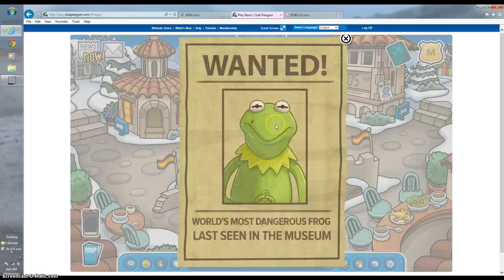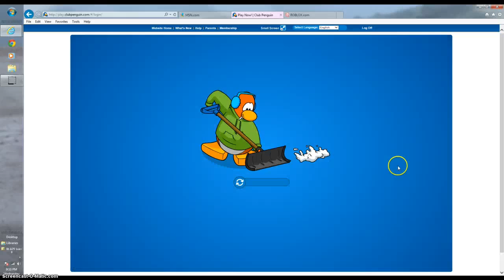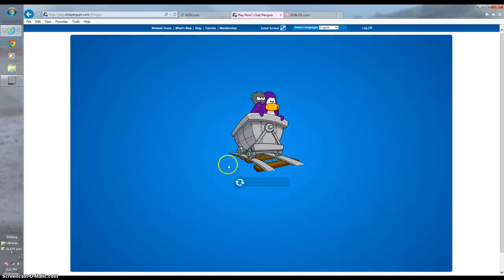club penguin 1-cooooooool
hey guys ok my first club penguin video my first and will my friend told me about this so i tryed this and i like it